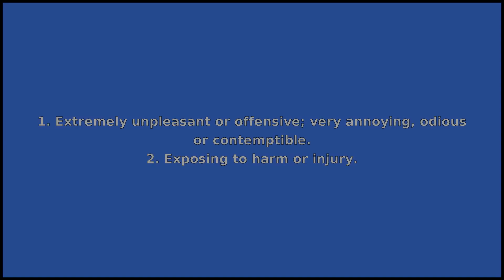OBNOXIOUS - Meaning and Pronunciation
How to pronounce obnoxious? This video provides examples of an American pronunciation of obnoxious from two male and two female speakers.
In addition, it explains the meaning of obnoxious through a ditionary definition and several visual examples.

IPA Transcription of obnoxious: /ɑbnˈɑkʃəs/
Definition of obnoxious: 1. Extremely unpleasant or offensive; very annoying, odious or contemptible.
2. Exposing to harm or injury.

If you'd like to test your pronunciation of obnoxious, check out Accent Hero's real-time pronunciation feedback tool: